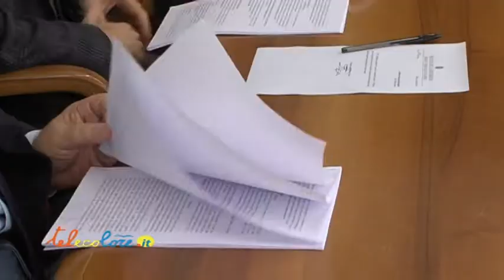Arrestati buttafuori a Battipaglia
Cinque persone arrestate ed altre quattro indagate. La Procura di Salerno ed i Carabinieri hanno scoperto una vera e propria guerra tra gruppi rivali per il controllo della security nei locali della Piana del Sele.